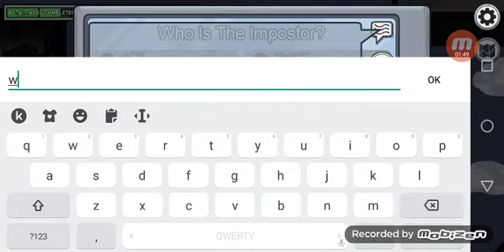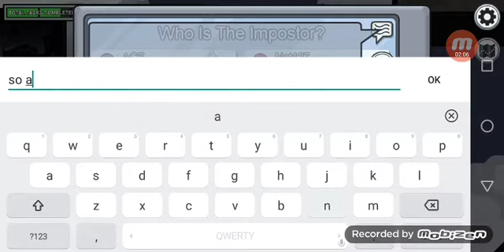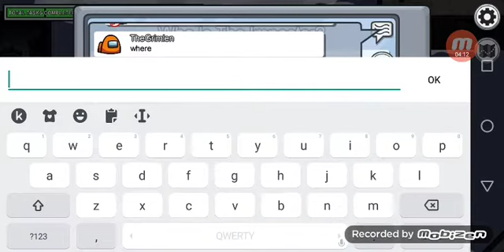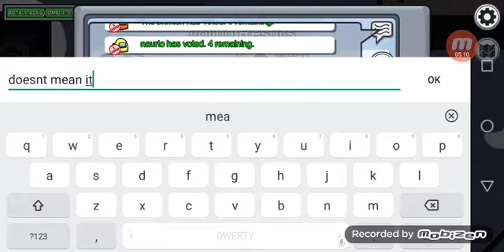A normal game untill I died from a big battery head.The imposter!!!!